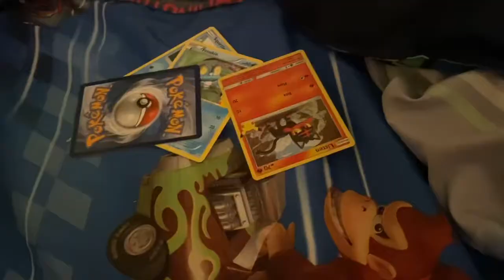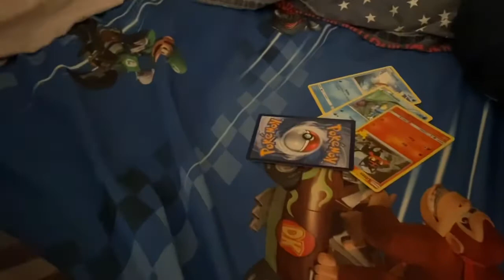SuperMarioCorey - Bowser Junior’s Pokémon Happy Meal!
Bowser Junior gets the Pokémon happy meal!